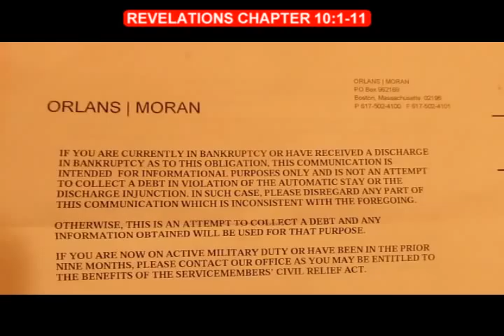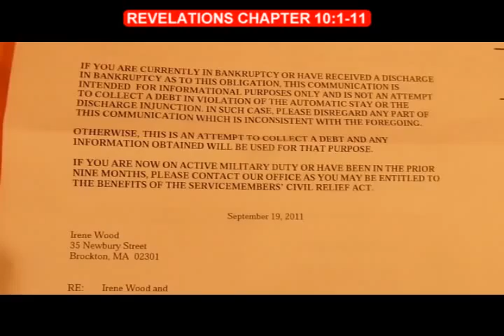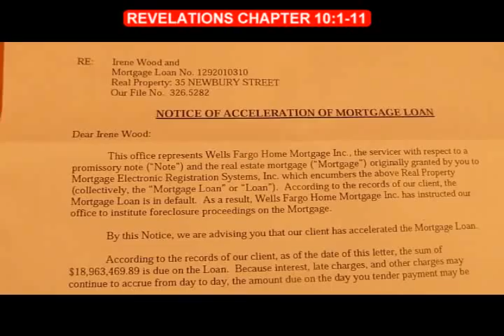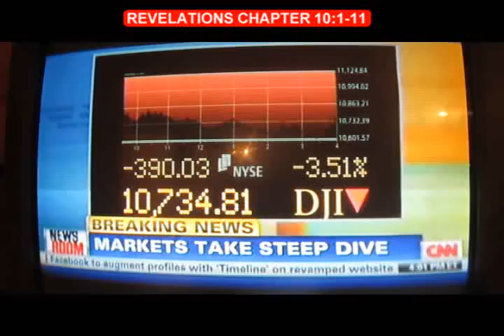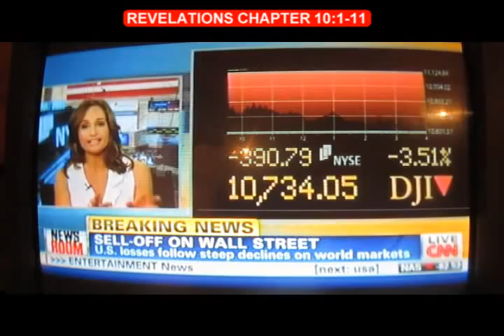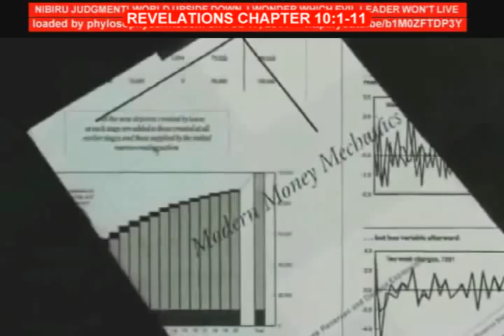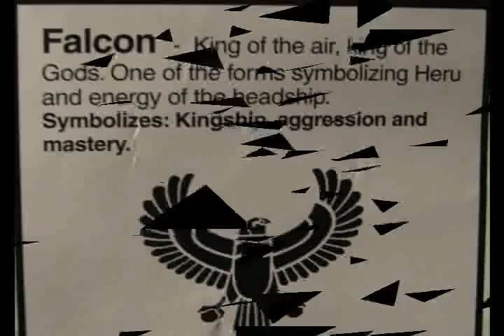THE INTERPRETATIONS: COMET ELENIN, NIBIRU, HUMAN SACRIFICE, BAAL /ILLUMINATI SYSTEM. FEDERAL JUDGES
WORLD ECONOMY IN TURMOIL!  Did I not tell you all to bear witness when Babylon falls?